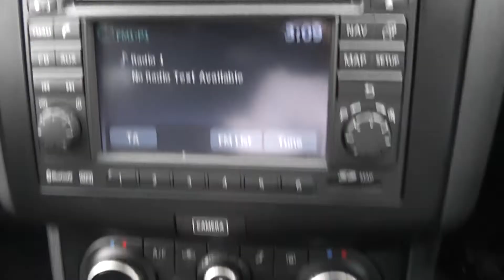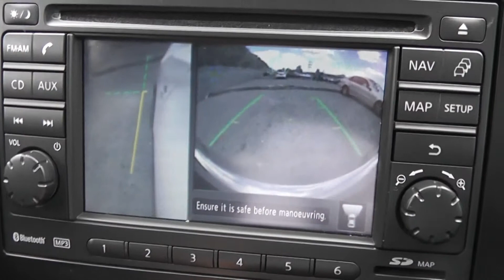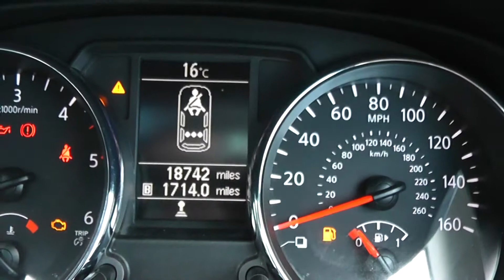Wessex Garages | Used Nissan Qashqai 360 at Hadfield Road, Cardiff | CA62NXC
You are viewing our Nissan Qashqai Tekna 1.6 dCiS model with a manual gearbox, finished in Red, at our showroom on Hadfield Road in Cardiff.